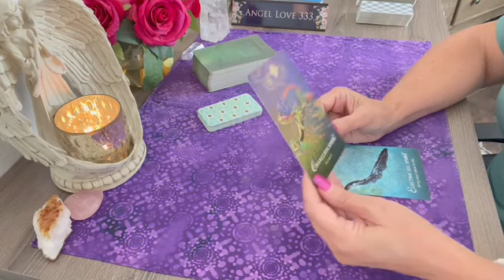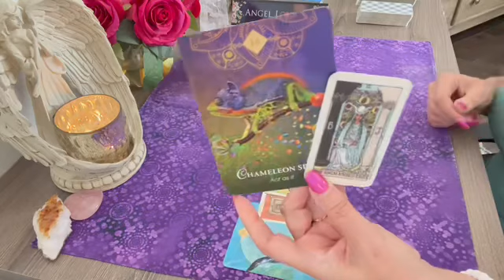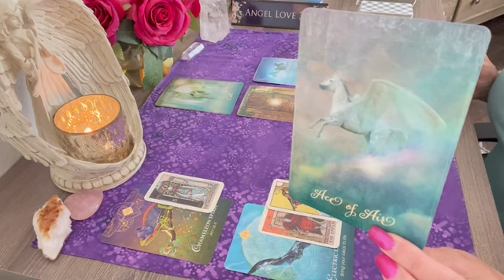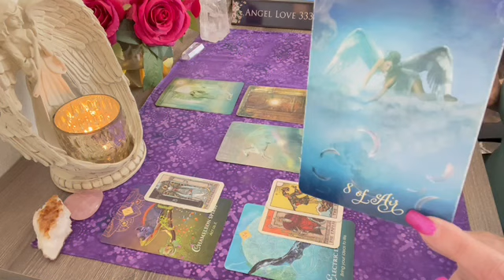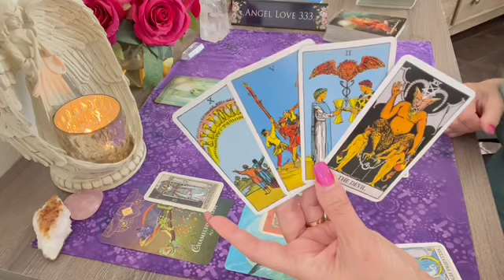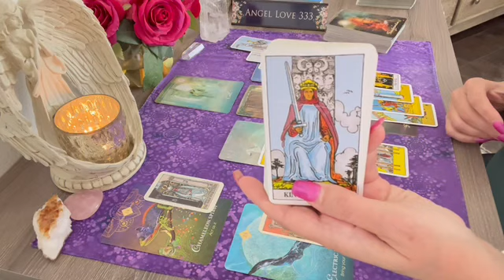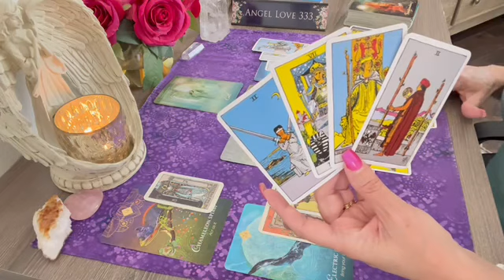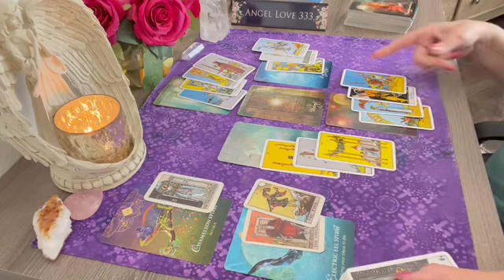Virgo important decision, love is knocking on you door!💖Mid Month Tarot Reading